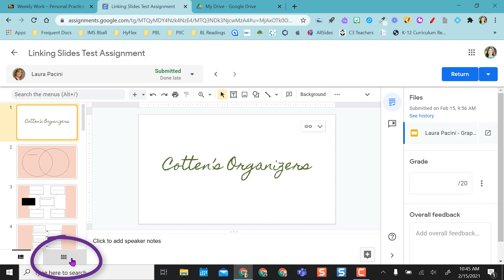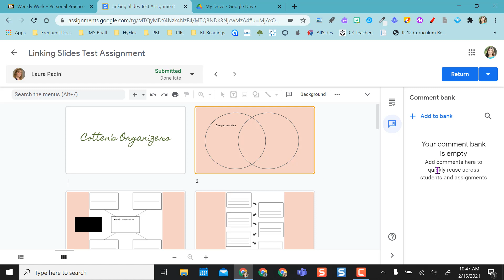View Multiple Google Slides when Grading in Google Assignments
Use this hack to grade your Slides Assignments faster in Google Assignments. Sometimes grading is cumbersome if you have to scroll through each individual slide in each of your student's slides assignments. Now you can see multiple slides at once to speed up grading.